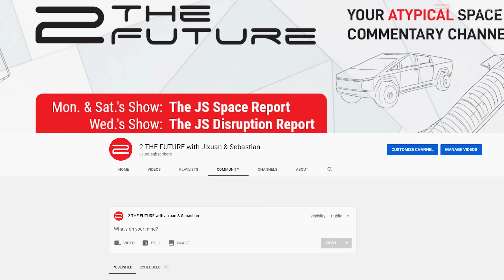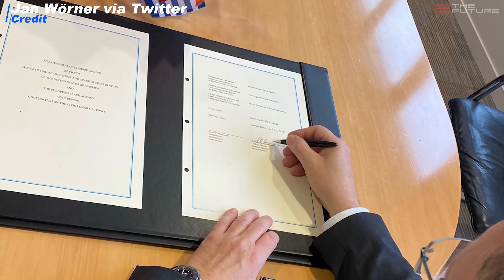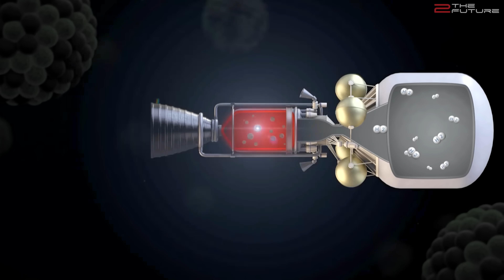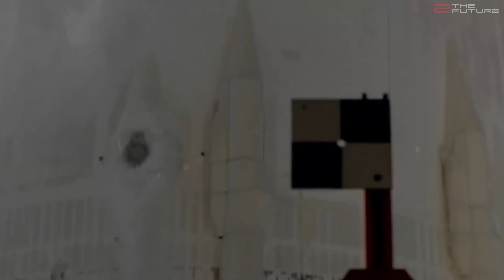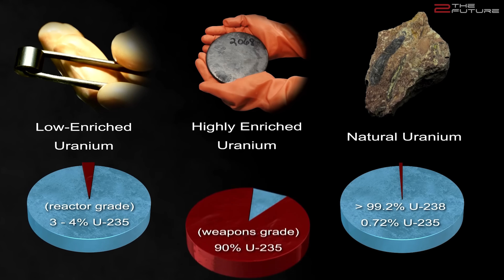Starship News OVERKILL, Europe Joins Lunar Gateway, 3-Month Mars Trip With Nuclear Thermal Rocket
0:00 Intro: We try not to talk too much about SpaceX Starship news but cover other interesting human spaceflight news such as NASA Artemis moon program and a new nuclear thermal propulsion design for Starship Mars mission.
1:09 As for Starship SpaceX update, everyone is eagerly waiting for the 15 km SpaceX Starship test flight at Boca Chica.
5:00 Europe joins NASA Lunar Gateway as part of NASA's Artemis moon program, where astronauts will return to the moon with SLS and Orion.
7:11 NASA's infrared observatory SOFIA discovered water at Clavius Crater on the moon, making it a highly interesting location for future moon landings and moon bases.
8:52 USNC-Tech developed a new nuclear thermal propulsion rocket engine which could cut Starship Mars travel time down to 3 months.

CREDIT & A BIG THANK YOU TO:
🙏 @smvllstvrs & @ErcXspace for the Starship animations